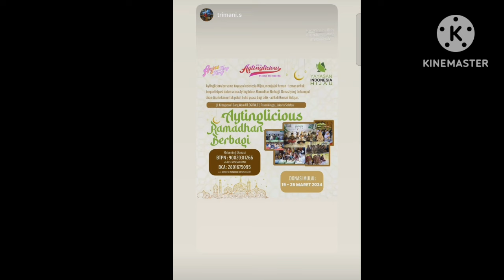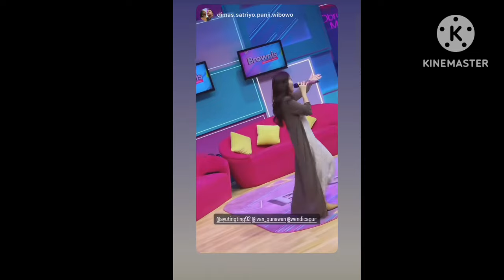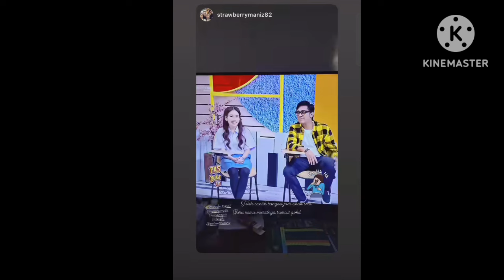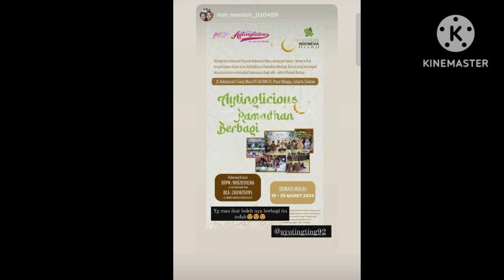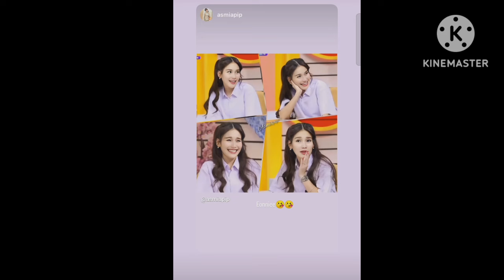KABAR STORY IGS TERBARU AYUTT HARI INI BIKIN GEMES COBA LIHAT INI ADA YANG SPESIAL